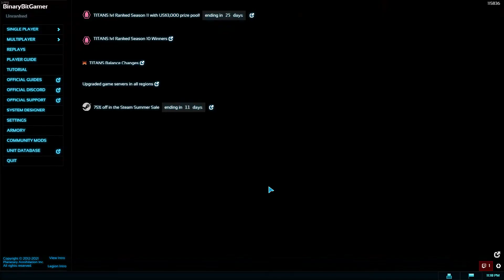nukes.mp4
Nukes always do it don't they.